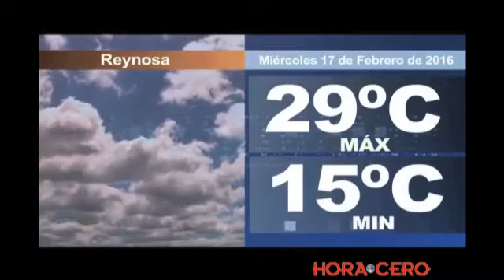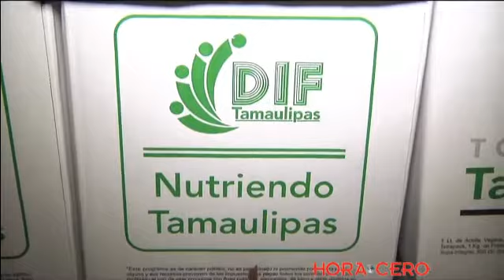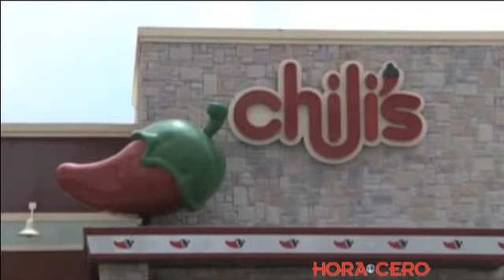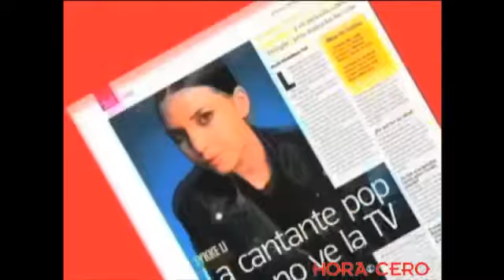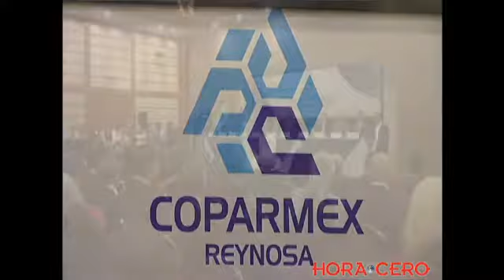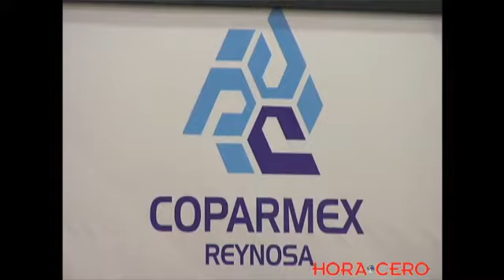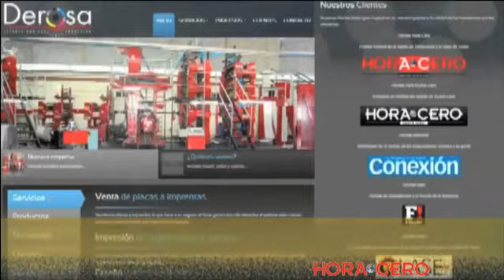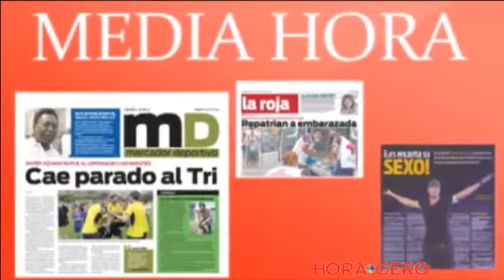NOTICIERO 17 FEBRERO 2016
TITULARES 17 FEBRERO 2016

- Pese al aumento en el precio del dólar, los puentes internacionales de esta frontera reportan un incremento en la afluencia en comparación con 2015…

- La COPARMEX de Reynosa se une a la Ley 3x3 que obligaría a funcionarios públicos realizar su declaración patrimonial…

- Anuncian llegada de consorcio estadounidense que generará mil 500 empleos en Reynosa…

- Por incumplir ley electoral ordenan al ex senador panista, Francisco Javier García Cabeza de Vaca suspender precampaña…

- Realiza gobierno estatal operativo en el Penal de Apodaca, Nuevo León para prevenir incidentes como el del Topo Chico…

- El Papa Francisco llegó a Ciudad Juárez, Chihuahua, en lo que será su último día de actividades en México…